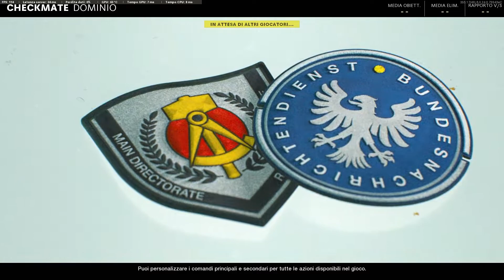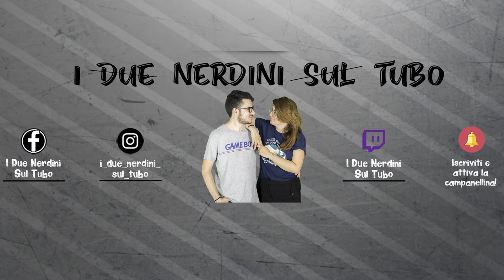ECCO IL NUOVO COD BLACK OPS COLD WAR! - Cosa ne pensiamo?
RAGAZZUOLI! Finalmente è uscito (anche per PC) il nostro tanto aspettato Call Of Duty Black Ops Cold War! Cosa ne pensiamo? Guardate tutto il video e fateci sapere cosa ne pensate voi!
I NOSTRI SOCIAL
ACQUISTA QUI LE TUE MYSTERY BOX A TEMA POKEMON!